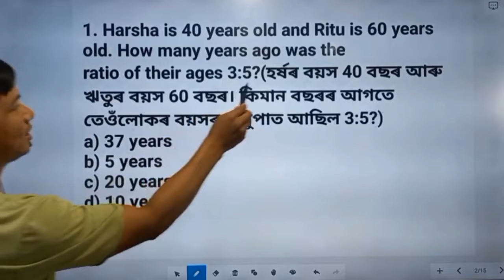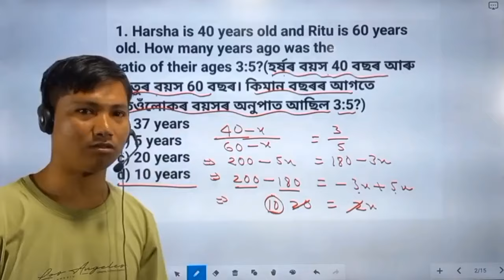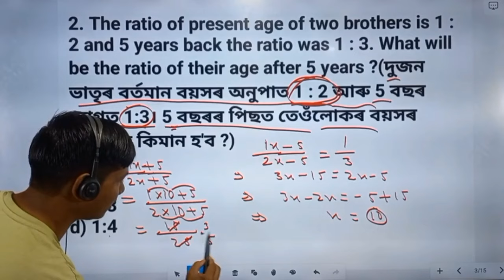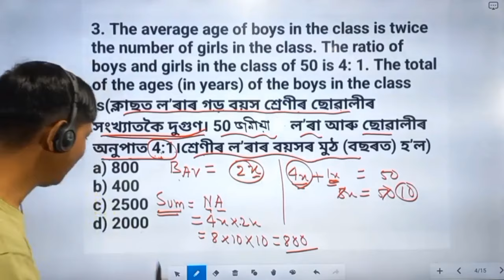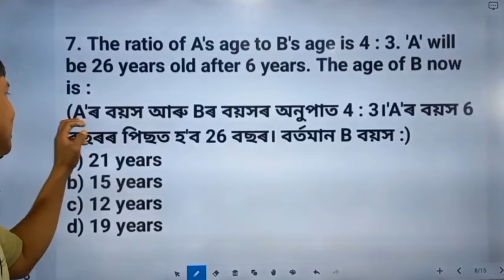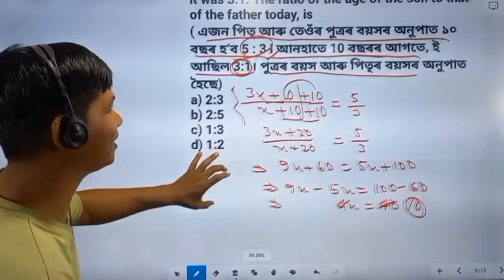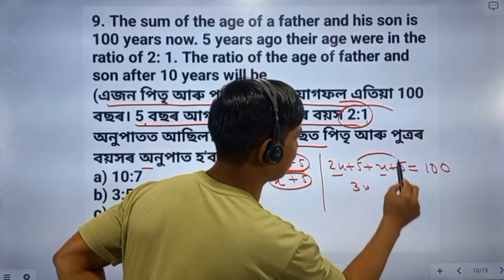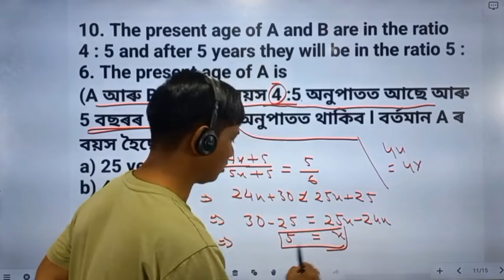ADRE 2.0 || Ration And Proportion Tricks In Assamese || Shortest Tricks Maths By Sanusir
Adre 2.0
ratio and proportion tricks by sanusir in assamese
Assam Police
Shortest Tricks Maths
Maths Shortcut Tricks
sanusir maths
sanu sir maths
previous year maths paper
assam police maths model paper
adre 3rd grade maths important questions
adre 4th grade maths model paper
adre 3rd grade maths
4th grade maths
ADRE 2.0
ASSAM POLICE